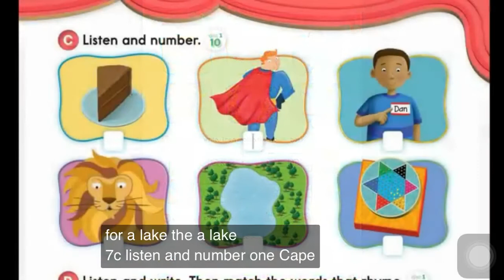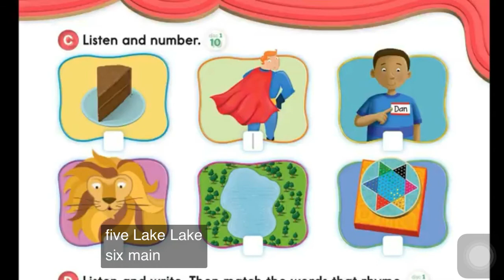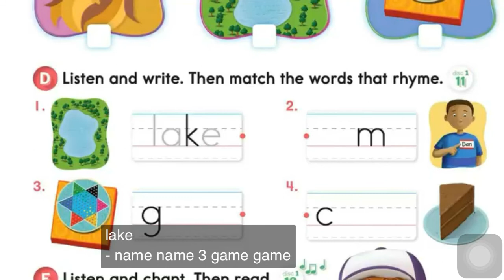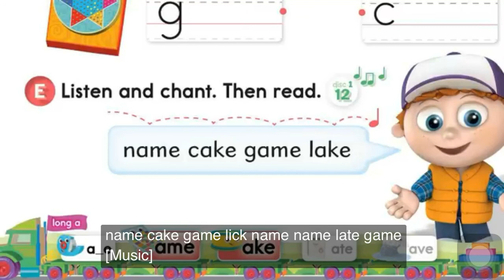Phonic exercise on page 7 Thursday 28th May 2020